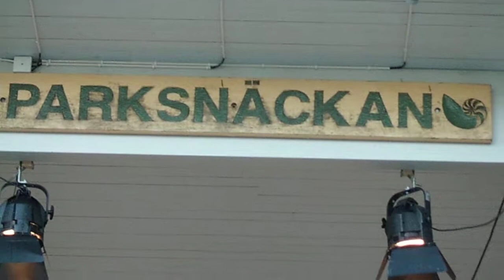Per Herrey sjunger i Lysekil i juli månad 2014 film 1